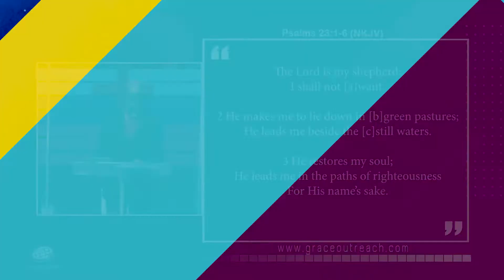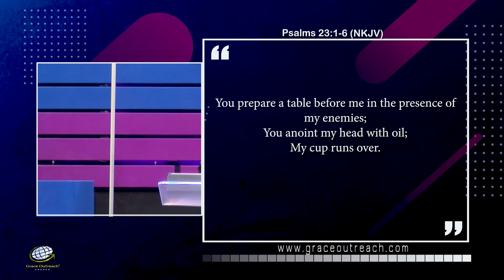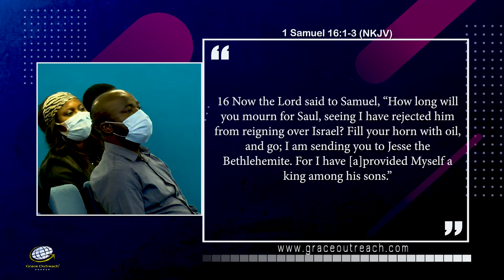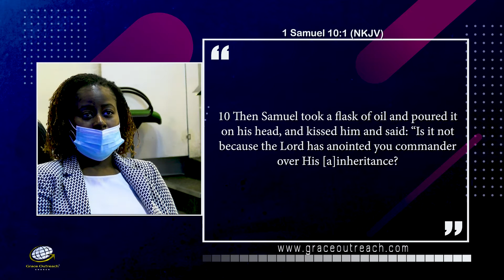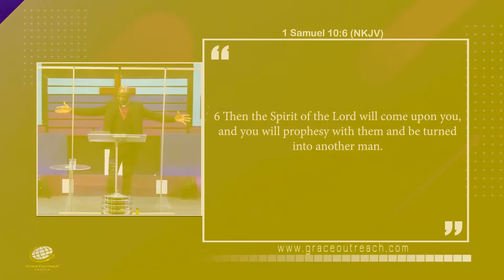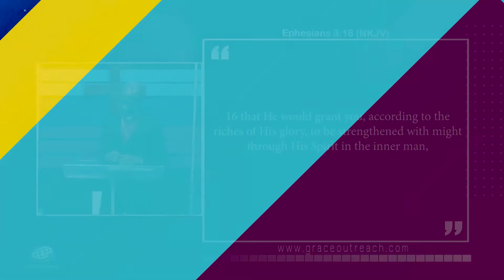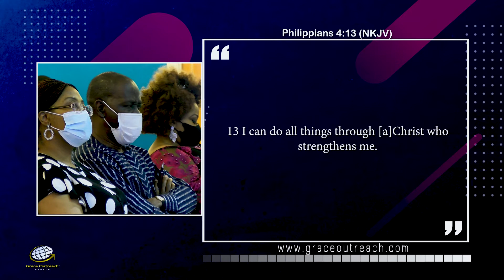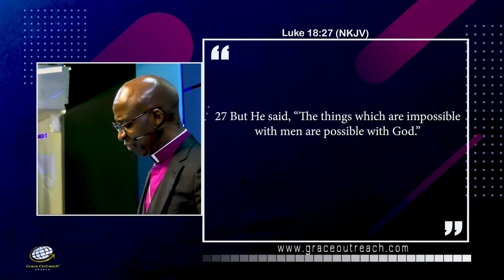The Communion and Anointing Oil | Paul Fadeyi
The anointing of God is needed to lead a victorious life as taught by Bishop Paul Fadeyi on today's episode of "It's a New Day". Bishop also gave insight into the relationship between communion and anointing as found in scriptures. We were taught that when God gives you a vision, He will anoint you to see it through.

Don't forget, we're LIVE every Sunday at 11am on YouTube.